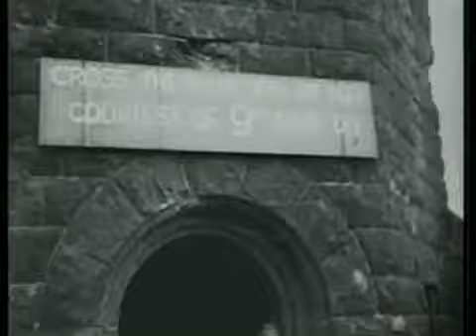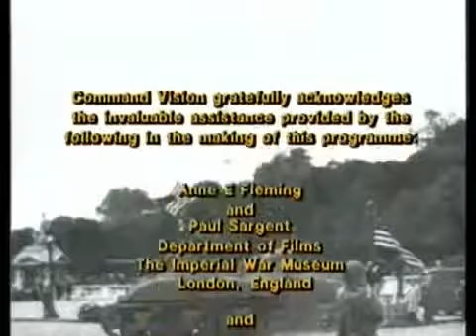Les Blindes Allies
La seconde Guerre Mondiale fut marquée par l'apparition d'une nouvelle génération de véhicules de combat blindés, chenillés et à roues, de chars, de voitures blindées et de canons automoteu.

Les chars Cruiser, aussi appelés chars de cavalerie ou chars rapides, sont une série de chars d'assaut britanniques conçus durant l'Entre-deux-guerres. Les chars Cruiser étaient rapides.

Pictures and 1 video from the Musée des Blindés ( Museum of Armour) in France. The equivalent of Bovington, it has a an excellent collection of WWII German armour including a running King.